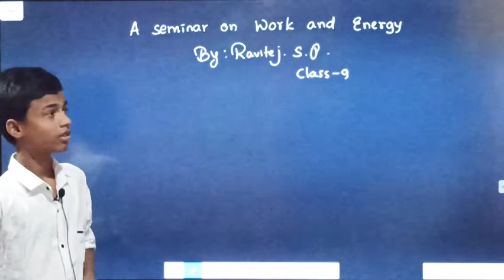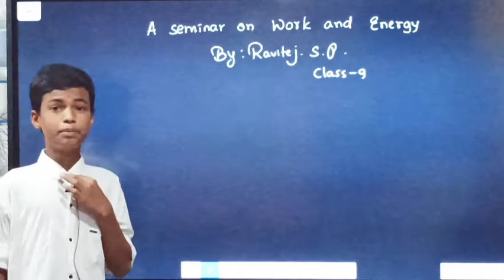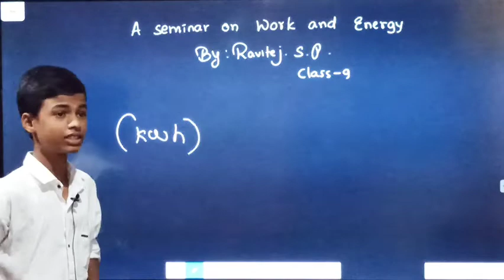A seminar on Work and Energy by// Ravitej// class 9 Dhwani classes JEWARGI//